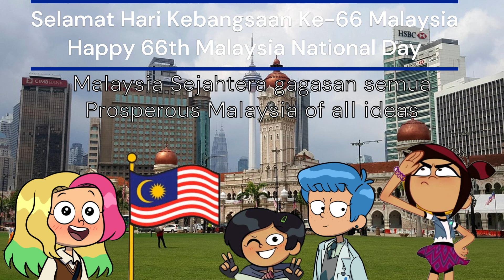Lagu Malaysia Patriotik Koleksi untuk Hari Kemerdekaan